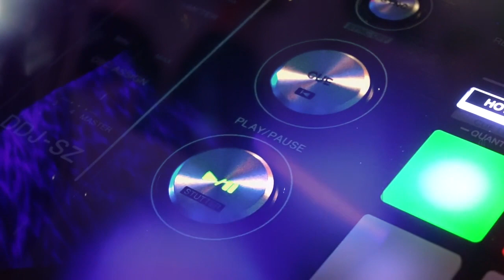Inverse Reflection / A Horrifying Ritual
Watch your back. You never know who might be lurking around with strange or horrible ideas.

I don't think I can ever thank all of you enough.  Your support means everything and this community has grown so much in such a short time.  Thank you everyone.

Images: Getty Images / Pixabay